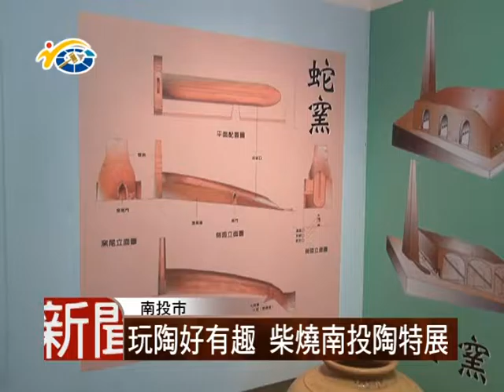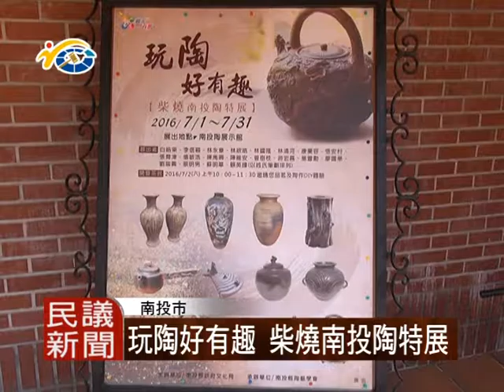1050713 民議新聞 玩陶好有趣 柴燒南投陶特展(議員 賴燕雪)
南投縣陶藝學會，在南投陶展示館，推出主題特展「玩陶好有趣-柴燒南投陶」，藉此推廣南投歷史文化、特色、工藝、技法等，議員賴燕雪也歡迎民眾一同來欣賞。